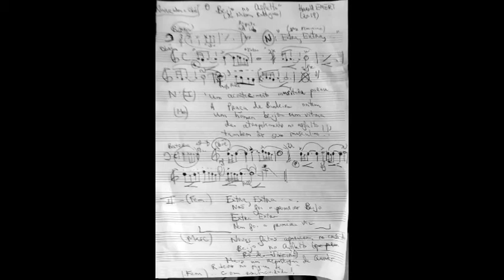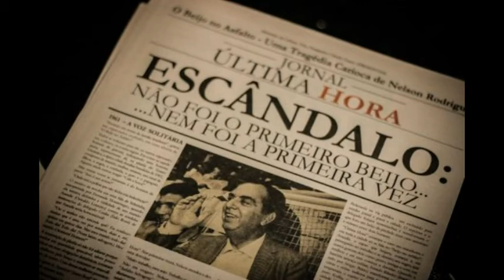Harold Emert (New York City, 1944) - "Beijo no Asfalto" de Nelson Rodrigues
Uma mini-opera

Phylis Huber, Narradora
Cesar Manzolillo, Narrador e Bateria
Harold Emert, Oboe
Michael Sexauer, Sonoplastica

Gravado Dezembro, 2019 nos estúdios de Tuhumusic  Audiovisual, Rio de Janeiro
Youtube visual: Ricardo,  Lampsam Laser, Rio de Janeiro